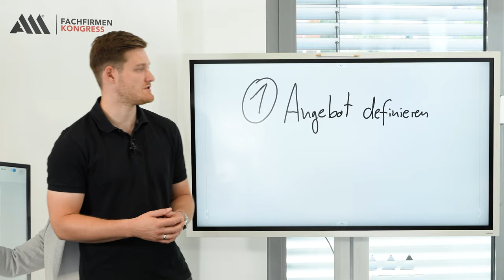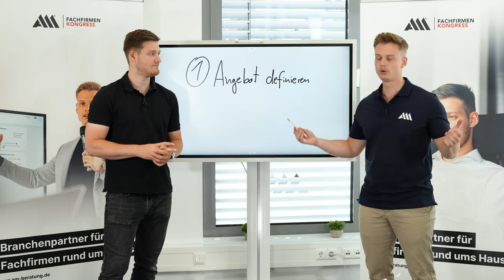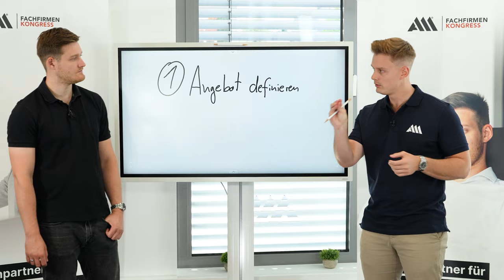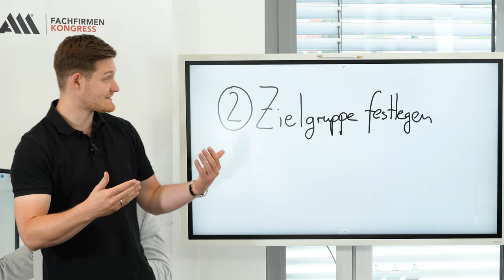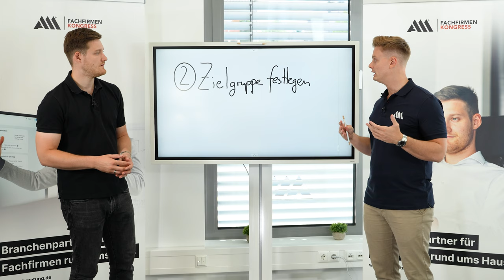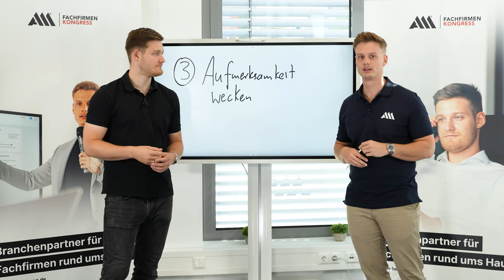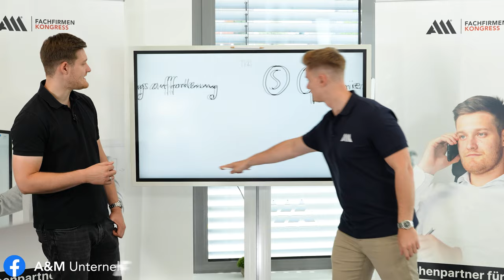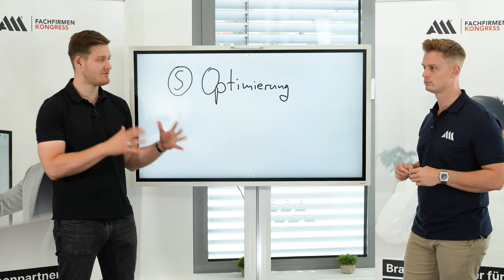Leak: Mehr Leads erhalten in kurzer ZEIT!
Mehr Leads (Kundenaufträge) zu bekommen ist für jedes Unternehmen aber auch für jeden Selbständigen extrem wichtig. Denn damit hängt zusammen, ob dein Betrieb scheitert oder ob du Erfolg haben wirst. Wie du mehr Leads generieren kannst, erklären wir dir in diesem Video mit dem Schwerpunkt Lead Generation durch Online Marketing. Dabei ist es egal, ob du dich für Instagram Leads, Facebook Leads oder Linkedin Leads entscheidest.